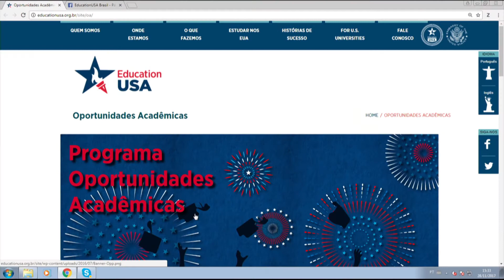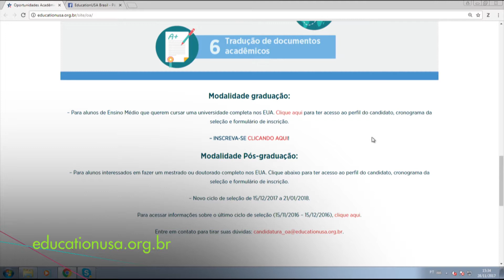Programa assessora estudantes que queiram estudar nos EUA | Conexão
Programa assessora estudantes que queiram estudar nos EUA
Você já pensou em estudar em outro país? A Embaixada dos Estados Unidos no Brasil promove um programa de assessoria à jovens que desejam cursar a graduação em universidade do país norte-americano.
Entrevistada: Simone Ferreira, orientadora do EducationUSA
Apresentação: Karen de Souza
Exibição: 30 de novembro de 2017